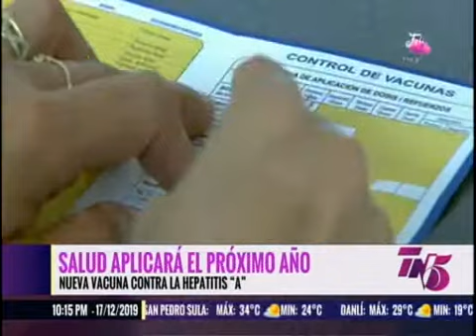Más de 190 mil niños hondureños serán vacunados contra la hepatitis en 2020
La actividad corresponde a tareas de la agenda de la Organización Panamericana de la Salud (OPS)